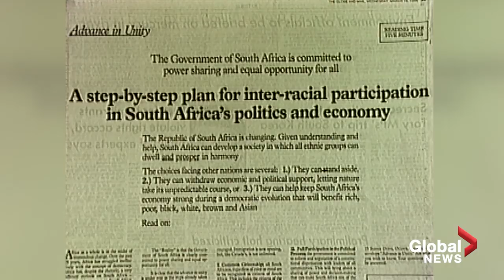Canada's connection to the anti-apartheid movement | ARCHIVES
During the 1980's, South Africa's apartheid laws began show reveal cracks amid mounting international pressure.

Toronto, Ont. became a hotbed for the anti-apartheid movement, as economic and social boycotts were instituted in opposition to South Africa's discriminatory "apartness" laws.

In May 1986, the Toronto Arts Against Apartheid Festival highlighted efforts to pressure South Africa's leaders. The eight-day event featured singer Harry Belafonte and 1984 Nobel Prize winner Desmond Tutu, who became the first foreign dignitary to address Ontario's legislature.

The concert was one of many political stands Canadians would take over the next eight years before apartheid would crumble, including becoming home to a satellite office for the African National Congress (ANC) and Prime Minister Brian Mulroney welcoming former political prisoner Nelson Mandela to Canada in 1990.